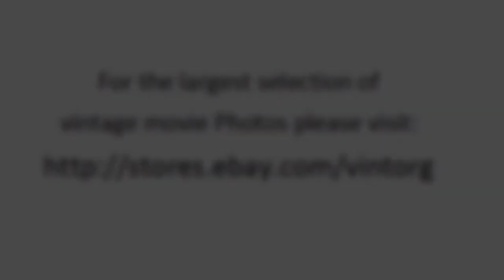American Gigolo 1980 NINA VAN PALLANDT WATCH CLASSIC HOLLYWOOD MOVIE HOT MOVIESTARS FREE